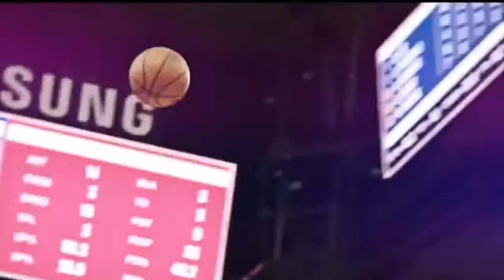Stephen Curry (Mix) 33 ft Polo G